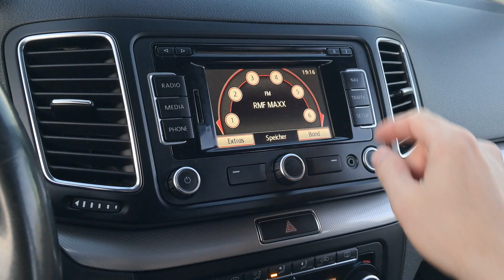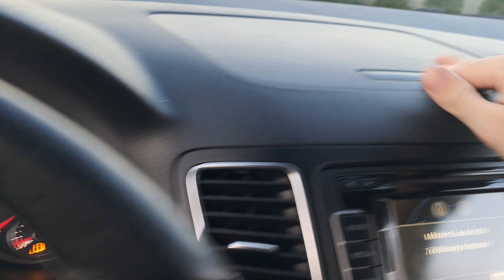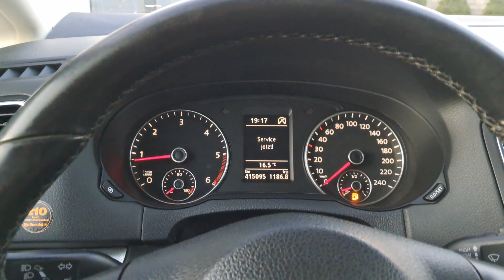Sprzedam - Volkswagen Sharan Auto Zadbane VW Sharan 667122091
Samochód  w moich rękach od 4lata bez awaryjnie w bardzo dobrej kondycji. Zakupiony w Niemczech na weekendy zjeżdżał do Polski wiec przebieg większości autostradowy
Książka serwisowa ostatni wpis 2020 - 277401km
2 kluczyki

Silnik pracuje równo, bez wycieków, nie kopci. Zawieszenie również bez zastrzeżeń. Skrzynia również bez problemu.

Auto nie wymaga wkładu finansowego.

Zapraszam do informacji telefonicznej

Auto do Zarejestrowania.